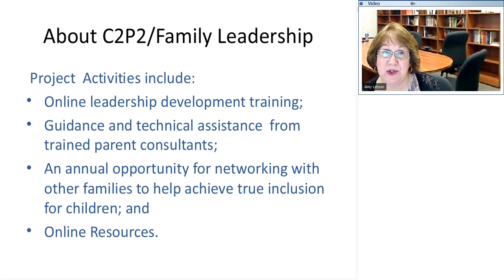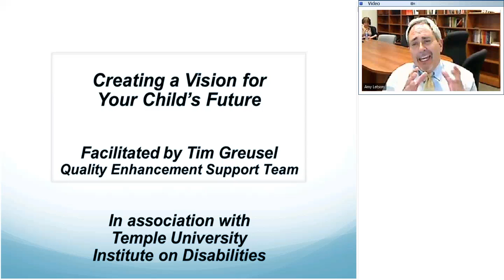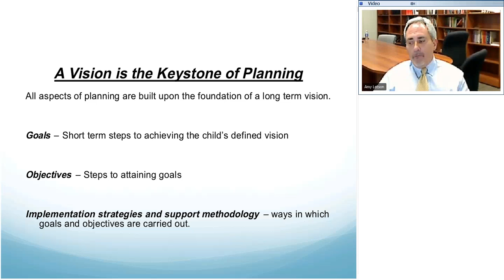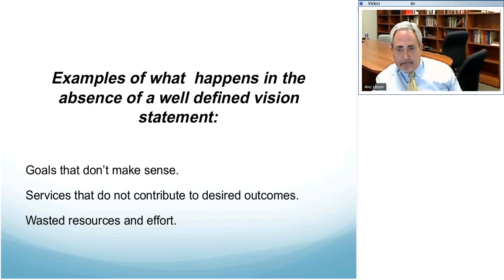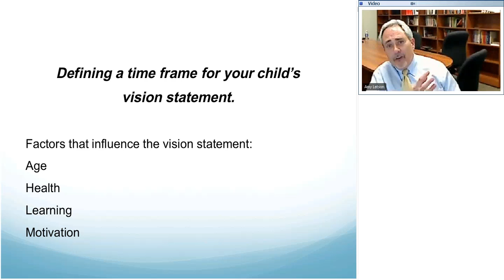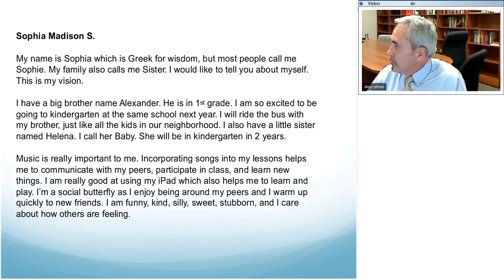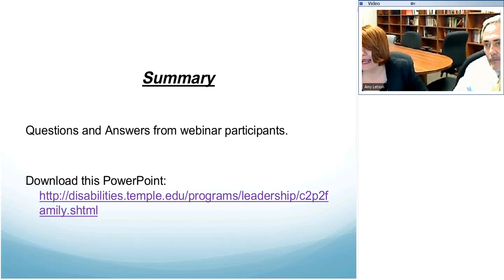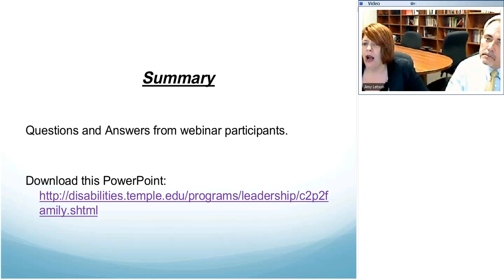Family Leadership Webinar - Creating a Vision for Your Child's Future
Creating a Vision for Your Child's Future with GUEST SPEAKER Tim Gruesel, Director, Quality Enhancement Support Team, Sinking Springs, PA. Participants learned how to turn your hopes and dreams for your children into a blueprint for their future.

Learn more about this program of the Institute on Disabilities, College of Education at Temple University